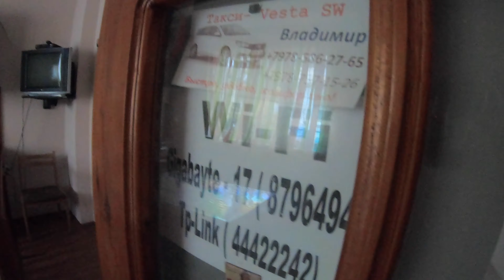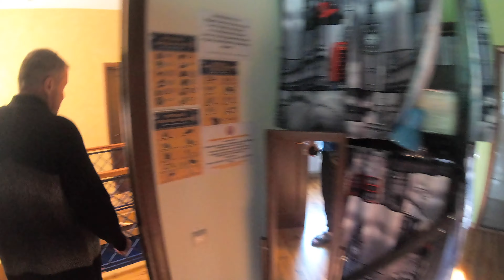4К Прощаюсь с